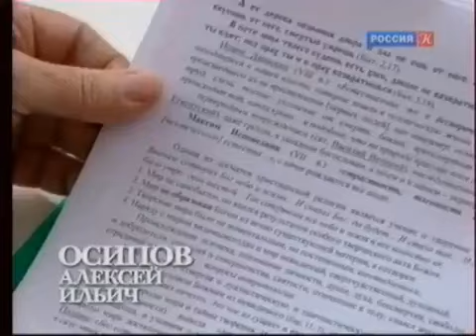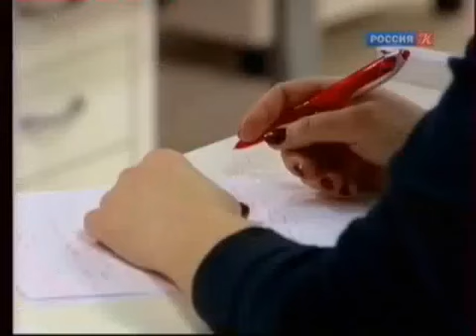Профессор Осипов А.И. о Боге и эволюции